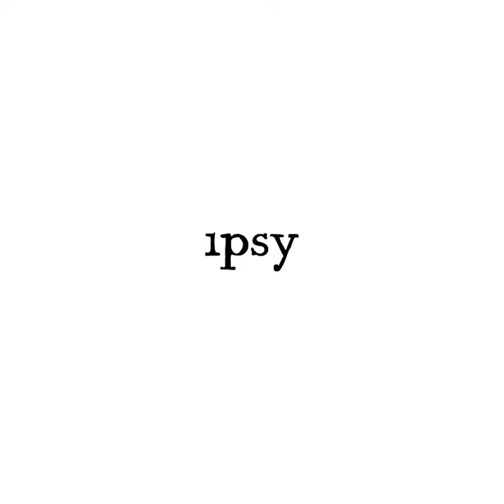MARC ANTHONY TRUE PROFESSIONAL 100% Extra Virgin Coconut Oil & Shea Butter Hydrating Curl Cream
Name a shinier, bouncier, prettier set of curls than Brianna’s right now. We’ll wait. || ipsyGlamBag ipsy⁣

Talent:
Brianna Catrice Wirtanen
Agency - LoveStone Agency